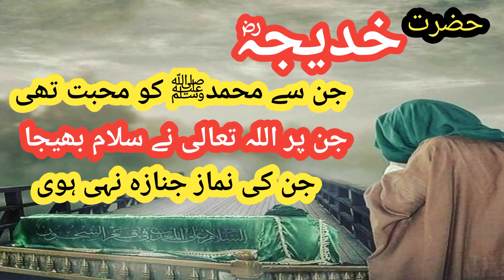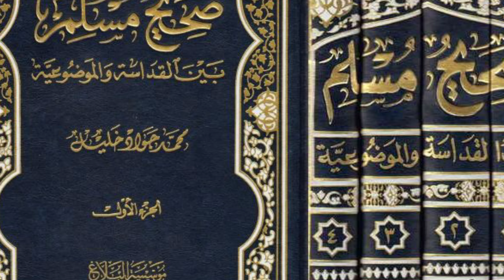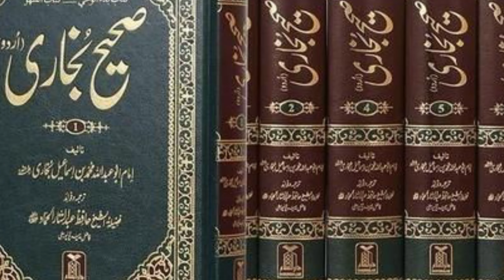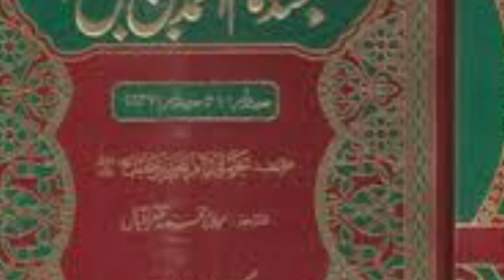hazrat Khadija rz ki zindagi or Islam l islamic stories l wazaife ka noor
Drones Israel, Israel Drone, Sky, Rocket, Drones
islam or science
billi ka
lams e akseer novel
billi
billi ki dua
orya maqbool jan latest
billi ka rona
billi ke bache
billi ko kaise banate hain
billi palna kaisa hai
billiyan dikhayen
dua e kaab
dua e maqbool
harf e raaz latest
hazrat suleman ki dua
janaza ki dua
naate rasul sallallahu alaihi vasllam
islam or science
hale dil kisko sunaye aapke hote hue naat
pops kaise banate hain
orya maqbool jan

khadija a.r. rahman daughter

BBC Urdu, BBC Pakistan, BBC News, Sairbeen, BBC Sairbeen, News, News Live, Pakistani news, BBC
Islam, lecture, knowledge

40 Asool

40 Asool e Zendagi

Nabi Saw key 40 Asool

Rasool Allah saw ki 40 batein

Rasool allah saw ke 40 usool

Hazrat Muhammad saw nay farmya

40 Asool in Urdu
INFO@ADIL, Life Story Of Prophet Muhammad SAW, Younge Age Of Prophet Muhammad SAW, Hazrat Muhammad SAW Ki Jawani, Prophet Muhammad Biography, ولادت نبوی, حضور ﷺ کی پیدائش, Hazrat Abdul Muttalib Ka Waqia, Qasas Ul Anbiya, Holy Prophet Muhammad, Paghaimber, Birth of Prophet, Hazrat Muhammad SAW Ka Waqia, Seerat Nabvi, The Message Of Islam, Muhammad The Last Prophet, Holy Prophet, Hazrat Khadija Ka Waqia, حضور ﷺ کی جوانی, Hazrat Muhammad SAW, Marriages Of Prophet Muhammad
Queries solved

 mazar sharif me sher aata hai salami dene
hazrat Pehlwan shah baba ki dargah
Pehlwan shah baba ki dargah mumbai
Sher bali dargah
Sher bali mazar
Dargah sharif
Mazar sharif
mazar per 2 sanp salami dene ata
mazar per shair salami
dene ata
mazar par jana kaisa hai
mazar par jana kaisa hai mufti
tariq masood
mazar par chadar chadhana kaisa
hai
mazar par dua mangne ka tarika
mazar par jana kaisa hai by
engineer muhammad ali mirza
mazar par jane ka tarika ajmal
raza qadri
mazar par mannat mangna kaisa
hai
mazar par hazri dene ka tarika

 Hazrat lut ki biwi, prophet lut story in Urdu
 prophet loot story in Urdu
 story of Sodom and gomorrah in Urdu pillar of Salt, salt statue
 qasasul anbiya

Neak World
Kashif Voice
Waqiat Qalandar
Meezan
Tazkaya Vibes
Payara Islam
Alfalah
Awais Voice
Muslim Builders
Islamic Story
Hazrat Muhammad ﷺ Ke Bachpan Ka Waqiya
hazrat Mohammed ﷺ ne farmaya

Orya Maqbool Jan, Column, Latest Column, Blogs, Urdu, Pakistani Columnist, harf raaz, harf e raaz, harf e raaz with orya maqbool jan latest